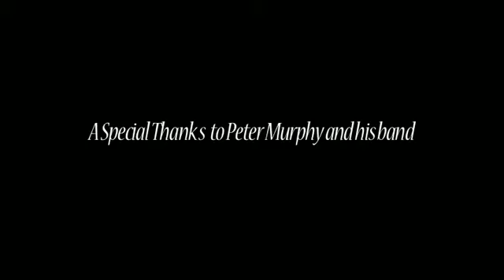Peter Murphy I'll Fall With Your Knife Live FM 94 9 FTP Session with Tim Pyles